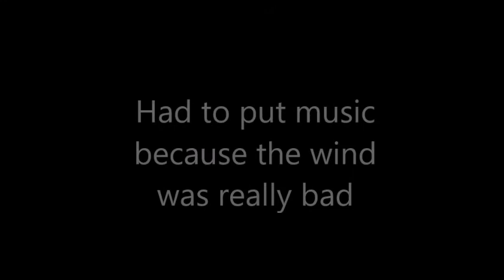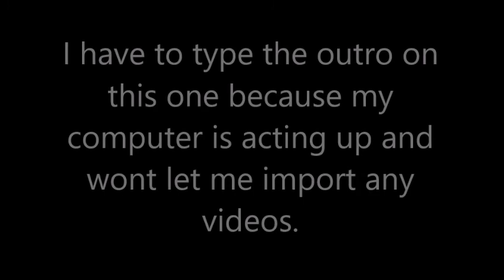CATCHING A RUNAWAY TORTOISE ( Vlog #84)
Whats Up Diiulio Nation? We are in Myrtle Beach of South Carolina and this is the first of 2 videos here. We were driving to dinner and saw a guy with a bunch of tortoises so we stopped and helped him put them back in the trailer! I hope you enjoy.